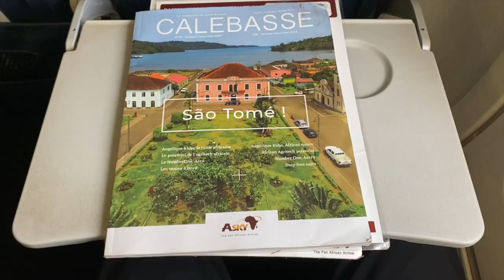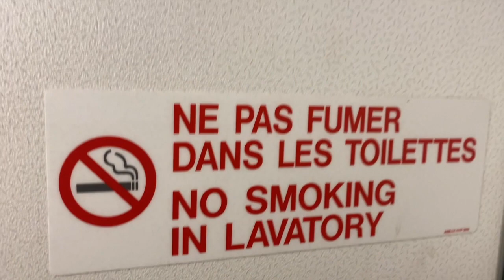TRIPREPORT | Asky Airlines (ECONOMY) | Boeing 737-800 | Lome - Abidjan - Ouagadougou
I took a double flight on Asky Airlines from Lome Togo to Ouagadougou Burkina Faso via Abidjan Côte d'Ivorie. We had 2 meal services and landed in Burkina Faso to a beautiful sunset.